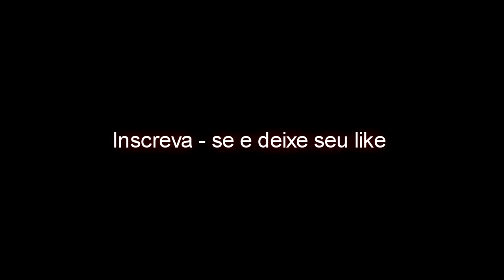Voando de ultraleve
Esse vídeo eu fiz um voo em um Ultraleve FOX V4, estava morrendo de medo hahaha, quero lembrar que esse vídeo foi gravado a 3 meses a trás, resolvi soltar ele hoje porque conseguir editar em outro computador, peço a todos vocês para deixar o LIKE e quem não é inscrito no canal para se inscreverem e ativar o  Sininho porque o Youtube não está mandando as notificações correta para todos, muito obrigado pela compreensão :)